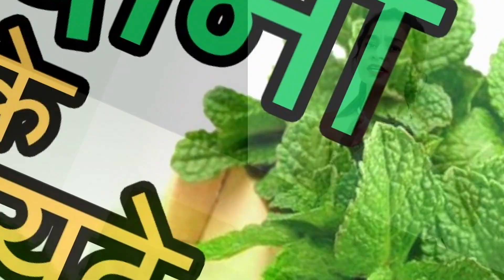पुदीने से होने वाले औषधीय फायदे जानकर हैरान हो जाओगे और पुदीना आज से ही खाना शुरु कर दोगे